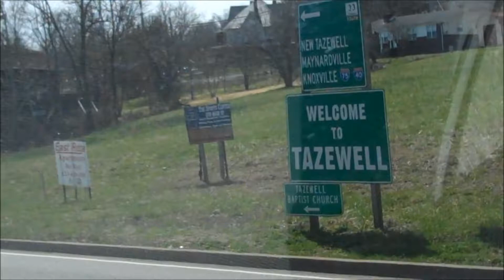CaesarCon 2014 - Day Six - The Long Trip Home - 2014-03-31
Time to drive back to North Carolina.